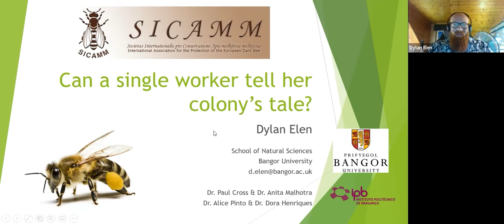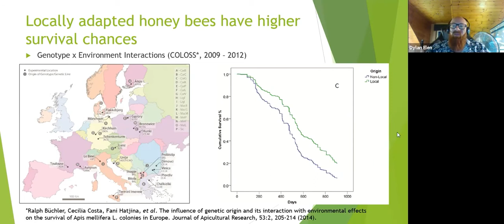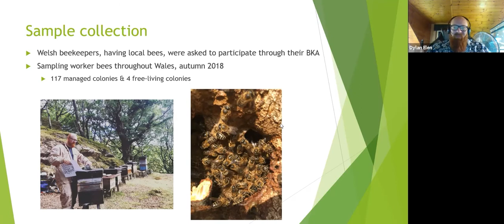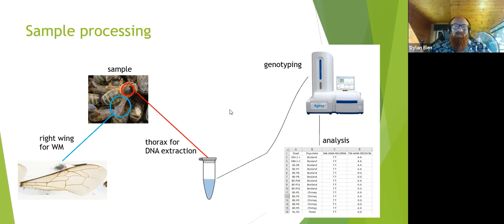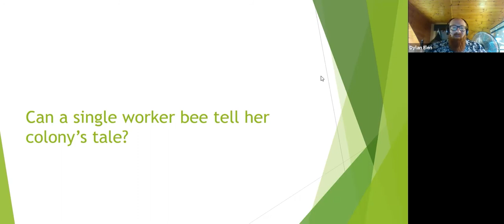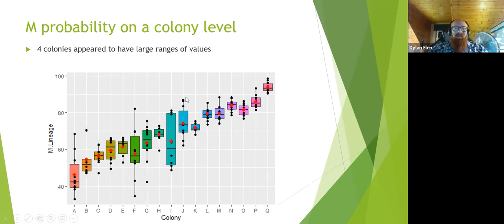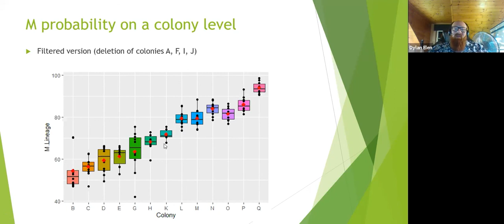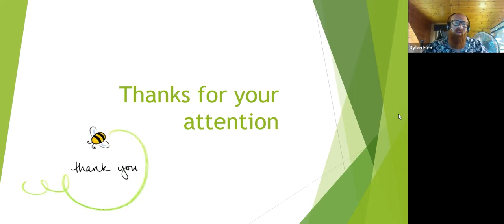Dylan Elen - Can a single worker tell her colony’s tale?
As a consequence of the polyandric aspect of honeybee mating biology, with a queen bee mating with multiple drones, different patrilines are simultaneously represented within a honeybee colony.

When conducting genetic research on honeybees, there generally is a trade- off between the number of worker bees sampled per colony and the number of colonies which can be analysed. Often the decision is made to just use one worker bee per colony so more colonies can be studied, meaning that the majority of genetic variation within the colonies is not taken into account. However, analysing low numbers of worker bees per colony might lead to false conclusions about the degree of hybridization of colonies, particularly when the scope of the study is to assess genetic pollution of unprotected populations of the endangered Apis mellifera subspecies.

For this study, 17 colonies were sampled across Wales, home to the Dark bee (A. m. mellifera). Each colony was of local origin and residing in an area reportedly free from recently imported non-native honeybee strains, according to beekeepers. For each colony, DNA was extracted from 10 worker bees and subsequently these were genotyped as individual extracts as well as in a pool, using a panel of 62 highly informative SNPs. We also carried out wing morphometric analysis on the right fore-wings of the same worker bees using the commercial packages CooRecorder and CBeeWing.

Worker bees from 4 colonies showed large differences in introgression levels, and their beekeepers confirmed the recent presence of non-native strains. In the other 13 studied colonies, introgression levels of individual worker bees varied within a range of ± 0.15% from both the pool result and arithmetic average. These results suggest that introgression levels stabilize once hybridized colonies become isolated once again from non- native strains. Wing morphometrics yielded much lower colony purity estimates compared to genetic introgression values. Therefore, users of wing morphometry need to be aware that it might significantly underestimate the actual colony purity.